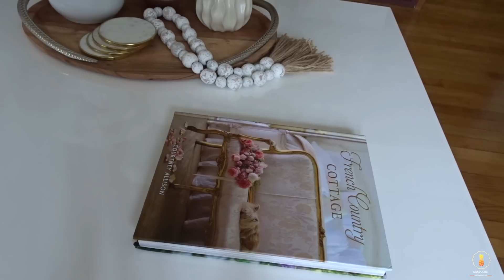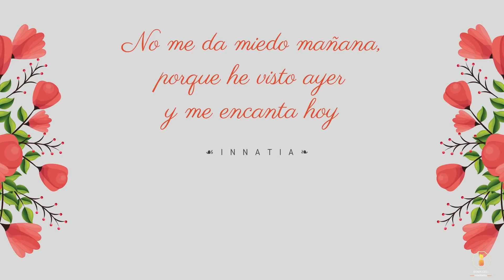DECORACIÓN de OTOÑO SALA COMEDOR🍂IDEAS para DECORAR tu HOGAR #1🍂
Hola amigos espero que esten teniendo un Viernes lleno de bendiciones, hoy les comparto estas ideas para decorar y poner nuestro hogar bello en este otoño, siempre esperando que estas ideas sean de su agrado. Dios los bendiga siempre.🙏❤️